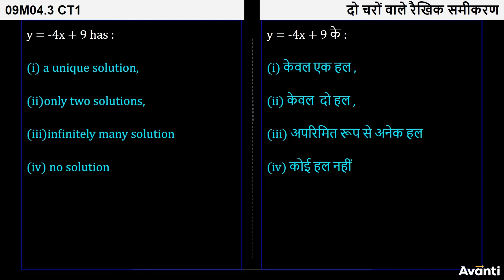5. 9M04.3 Concept Test - 1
इस विडियो में आप कक्षा 9 की गणित के अध्याय 4 (दो चरों वाले रैखिक समीकरण) में अभी तक जितने concepts पढ़े हैं उन पर कुछ बहु विकल्पीय प्रश्न  हल करेंगे |
In this video, We will solve MCQ questions based on the concept which you have learned of chapter 4 (Linear Equations in Two Variables) of 9th Maths.

Class 9 Chapter 4, Chapter 4 Linear Equations in Two Variables, Solution of a Linear Equation, How to find the solution of a linear equation, Graph of a Linear Equation in Two Variables, Example - Graph Plotting